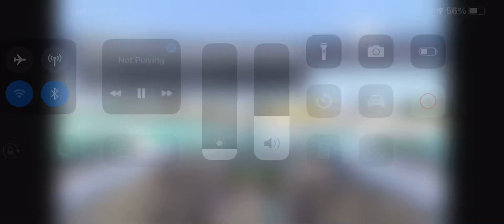Incident at Bahrain with Lemonytang